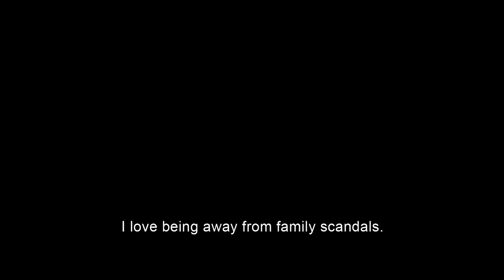La Boda de Valentina Trailer #1 (2018) | Movieclips Indie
Check out the new trailer for La Boda de Valentina starring Marimar Vega!

US Release Date: February 9, 2018
Starring: Kate Vernon, Ryan Carnes, Omar Chaparro
Directed By: Marco Polo Constandse
Synopsis: Valentina has the perfect life in America. Her universe trembles when Jason, her boyfriend, proposes marriage and she must confront her family, the Hidalgo, the most chaotic and surreal political dynasty in the history of Mexico.